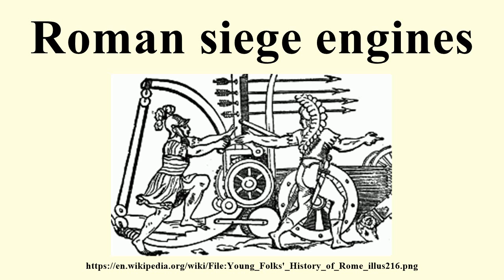Roman siege engines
Image-Copyright-Info
Image is in public domain
Author-Info:   Yonge, Charlotte Mary, (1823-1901)
Image-Copyright-Info